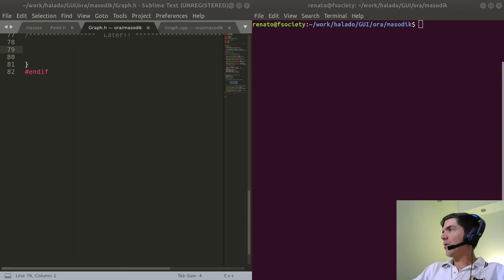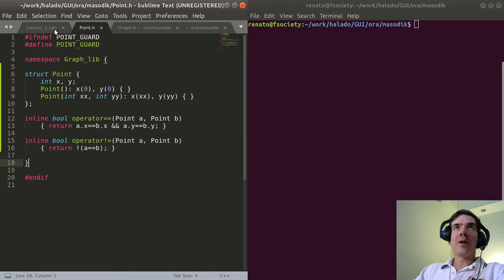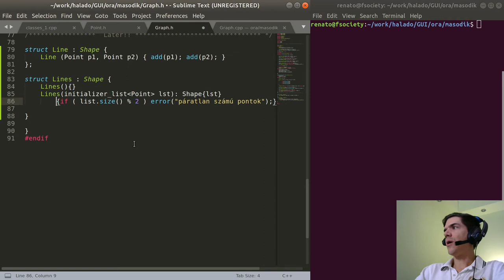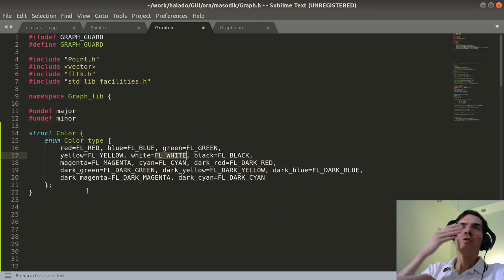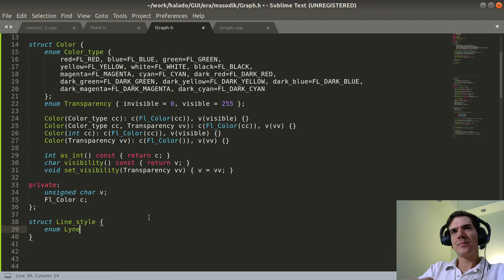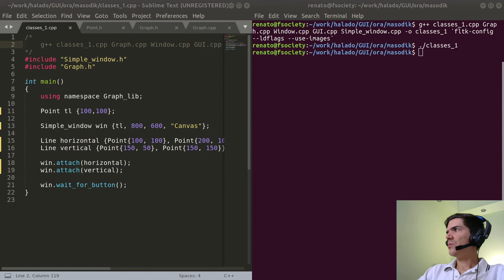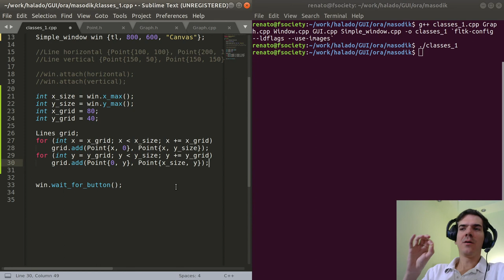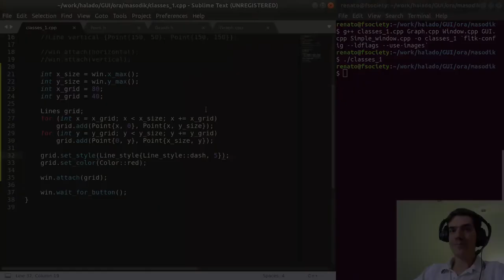Absztrakció felvezető | Grafikus osztályok 2. | Haladó C++